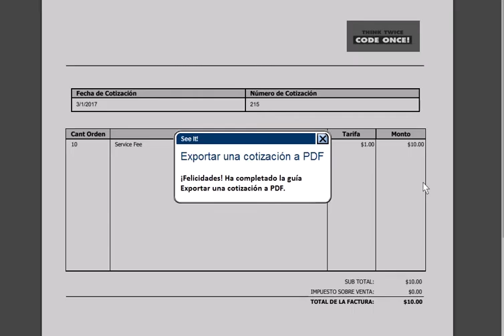Exportar una cotización a PDF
Cómo exportar una cotización a PDF en el módulo de Cuentas a cobrar en alchavo.com.